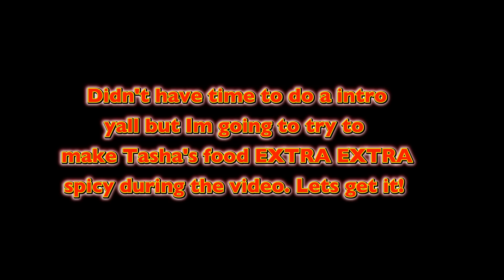SNEAKING LOADS OF CAYENNE PEPPER INTO MY WIFES FOOD TO SHE HOW SHE REACTS (GONE WRONG!!!)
3-10TB of earth balance or butter (Depends on how much you want to use)
1Tb Worchestershire sauce
1  lemon fully juiced (citrus juicer recommended)
1 lime fully juiced

1/2 TB Hot slap ya mama seasoning
1 TB Lemon pepper (Chef merito is the best ever) add a little more to taste
1Tsp of cayenne pepper (optional) add more for more heat
1/2 TB of Orange Pepper
2 TB brown sugar
1TB of Paprika